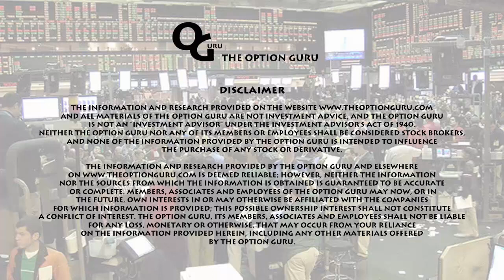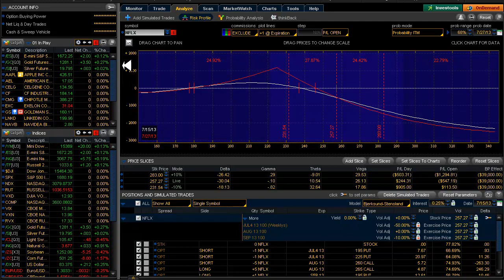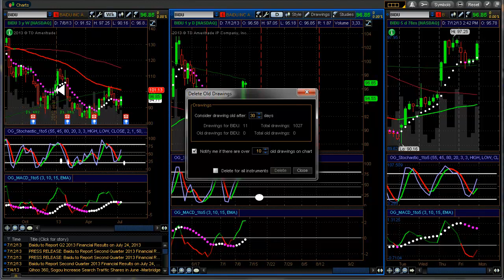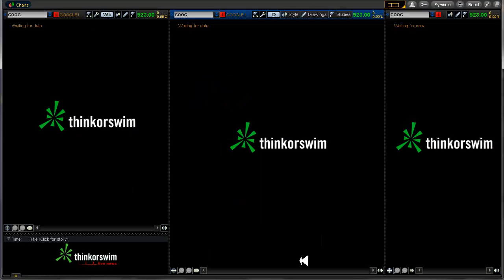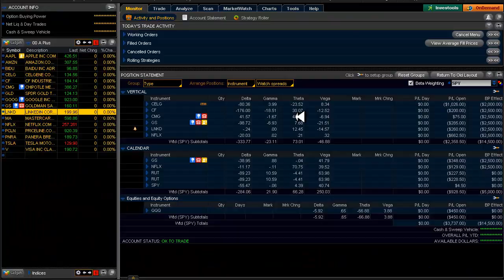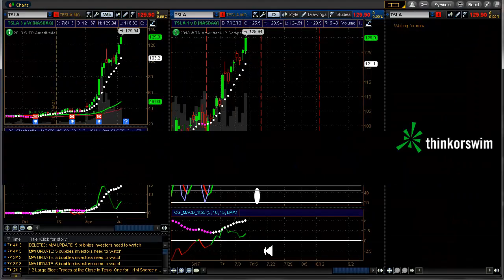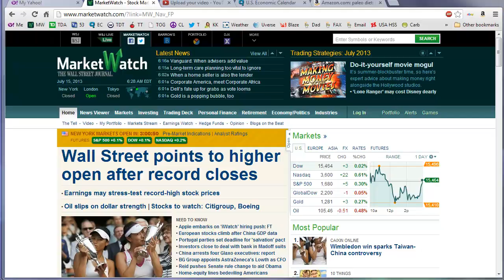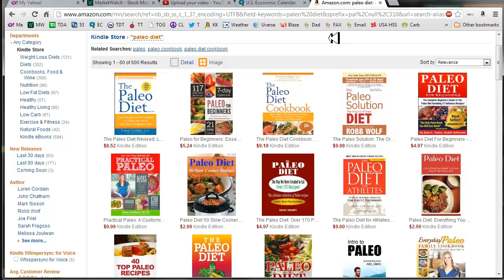The Daily Scan for 7/15/2013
New alert on LNKD▲. Canceled alert on MA because of earnings. More thoughts on NFLX. Earnings discussion resulting in a modification my Trading Plan.